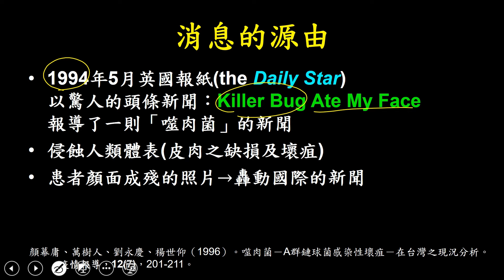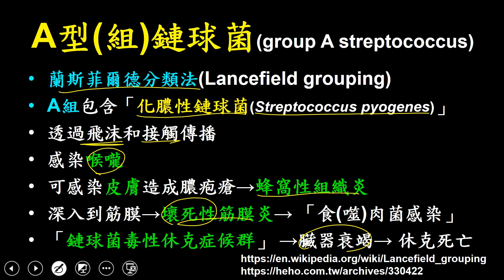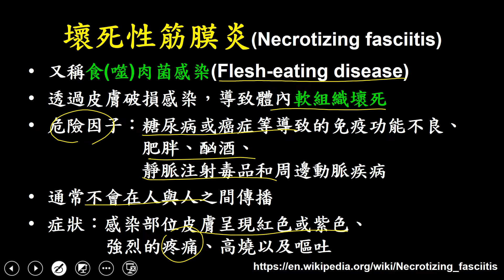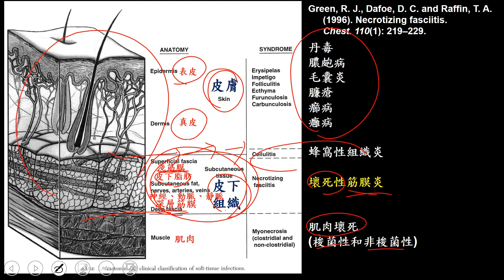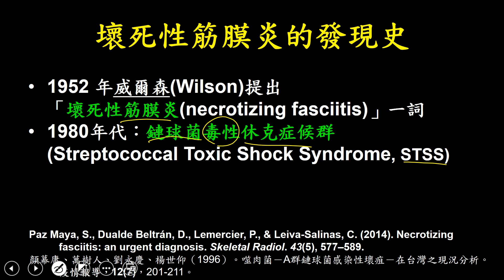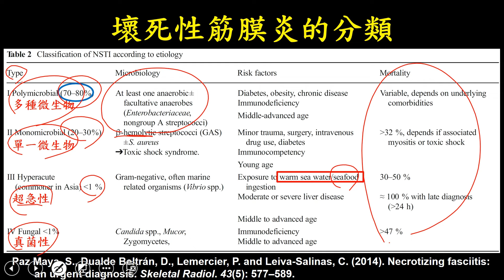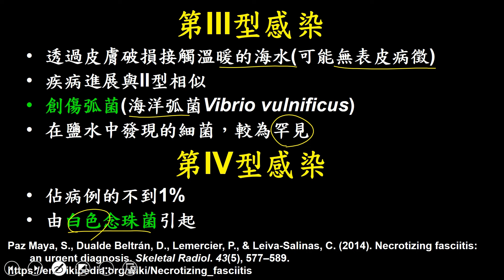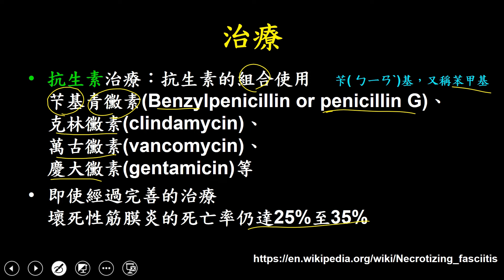【任圃講科普】241什麼是噬肉菌？什麼是壞死性筋膜炎？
最近日本發生噬肉菌(噬人菌)感染人類的新聞，引引起不小的恐慌。新聞報導中提到噬肉菌是一種名為A型鏈球菌的細菌，也介紹該疾病稱為壞死性筋膜炎。什麼是噬肉菌？什麼是壞死性筋膜炎？有哪些類型？它是一種新興的疾病嗎？若被感染要如何治療？